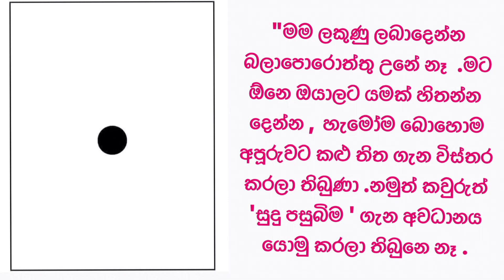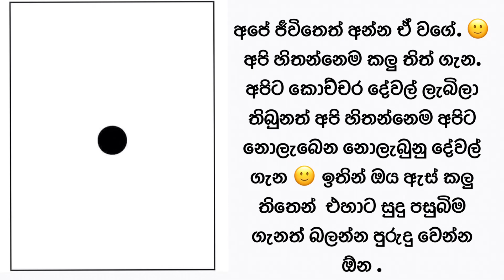විශ්වවිද්‍යාල මහාචාර්යවරයාගෙන් ජීවිතයට පාඩමක්/ Life motivation video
මෙම කතාව උපුටා ගත් එකකි.